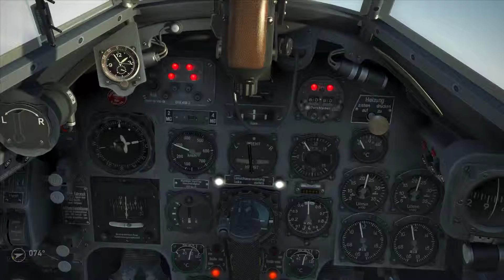Battle of Stalingrad - 2nd mission on the 1st of Dec 2015 - Part III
On this day, me and my teammates of 150GCT, a online virtual combat flying group , had a run in with the Bf110, aiming to bomb Soviet artilley posts somewhere in the north of battle map. My voice cannot be heard because of a crappy mic. The theatre of war is thanks to 1C - 777 and the server hosting is the Wings of Liberty one. I'm sorry but all the talking was made in italian since it's an Italian group. You won't be able to hear my voice on account of a crappy mic... sorry.